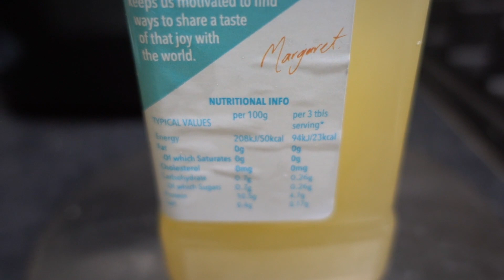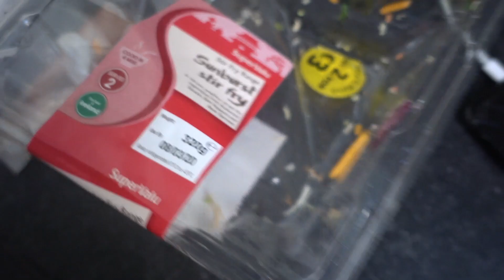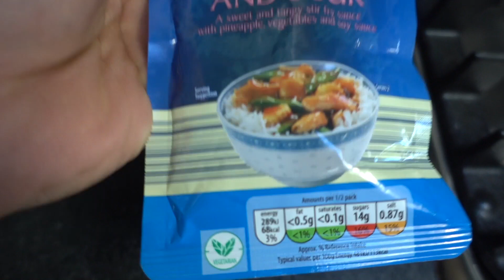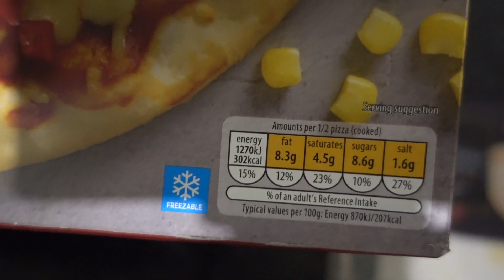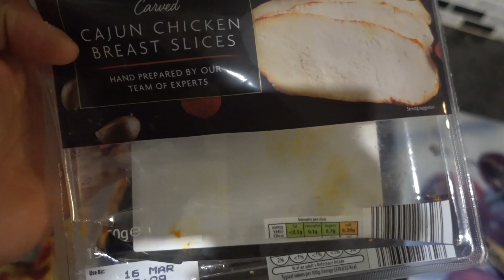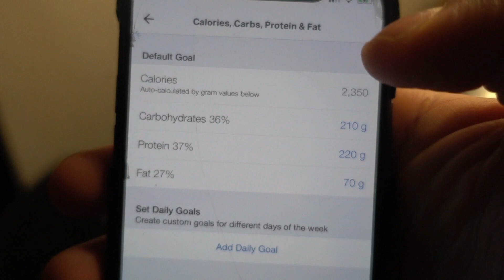Life Update: Buying Our First House, Puppies, Photoshoot Prep, Hawaii Holiday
Getting back into the swing of vlogging now. taking my time to find that balance.

This video was shot on a Sony Rx100 MiV:

If you want to keep up to date with my other social media accounts find me here:

SnapChat(Aaron): Aaronsmythpt